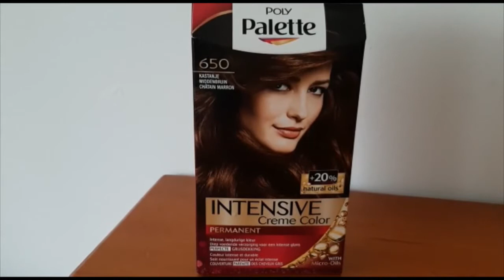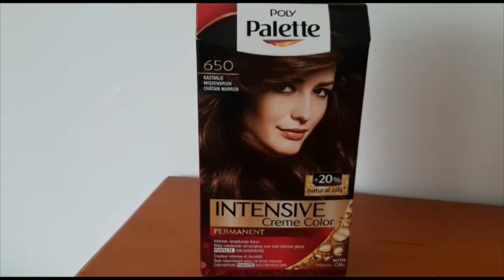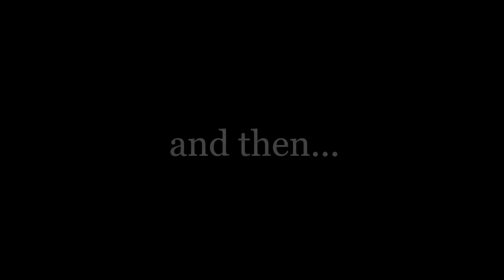SEMIR RAMBUT SENDIRI PAKAI POLY PALETTE (KASTANJE MIDDENBRUIN NO 650B)